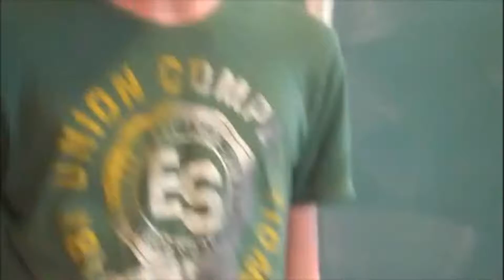My Son Rubik's Cube Solving Robot | School Project